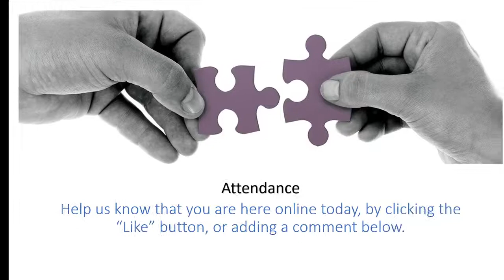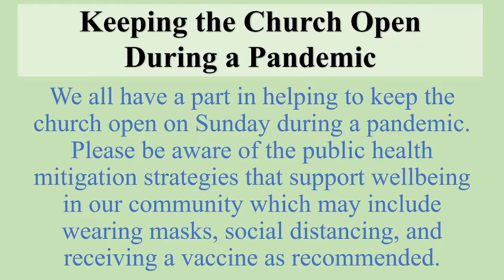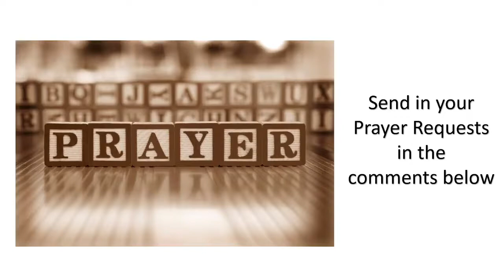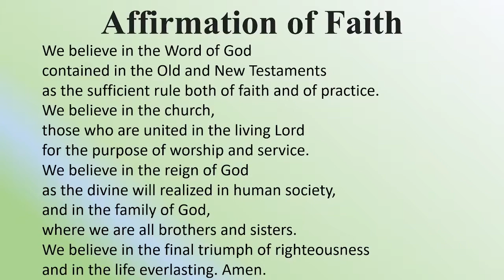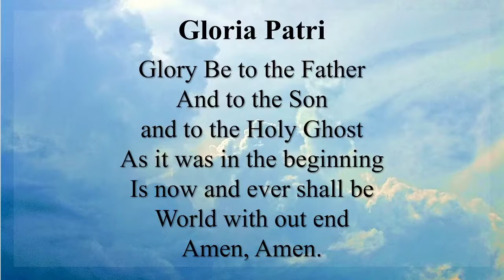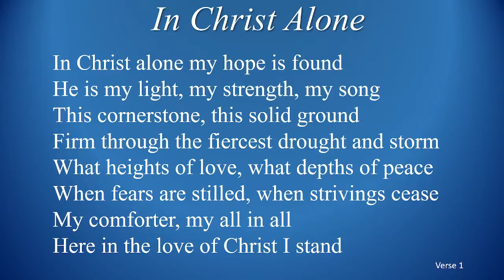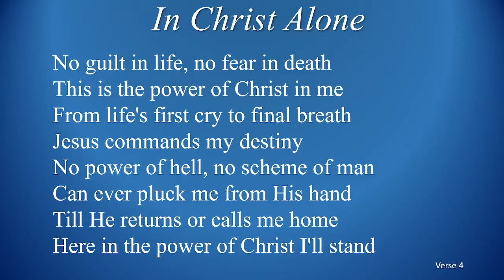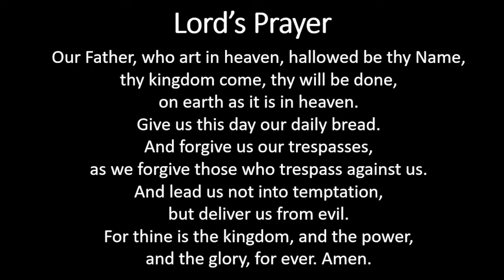August 29 2021 - Worship Service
Sunday Morning Worship on Sunday August 29
Scripture 1 Peter 2
Sermon - Nature of the Church 1: Building Together - Pastor David
Music with Jeff Fullerton